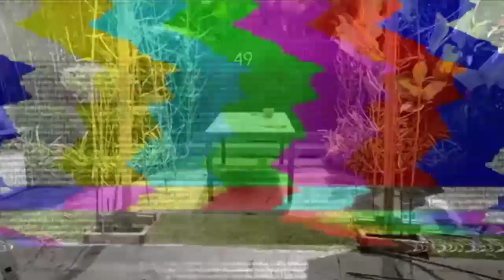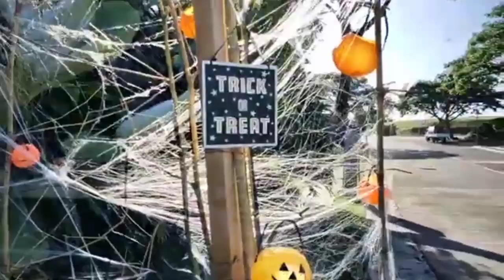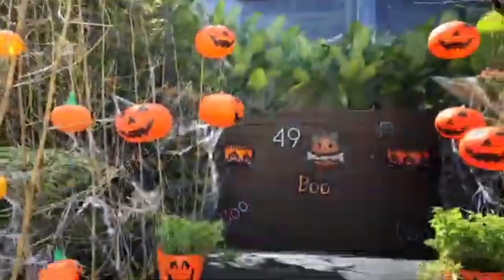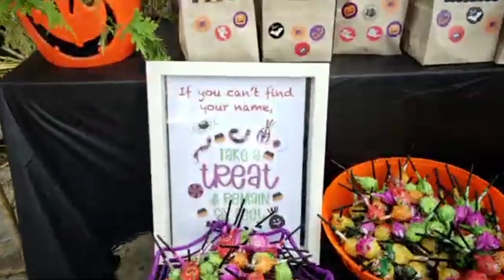Happy Halloween 🎃🎃 Drive Thru Trick or Treat#Solid Vloger